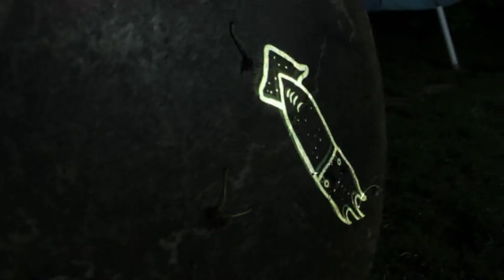Juniper Twig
BKF Animáció - Kovács Eszter, Simon Balázs, Dell'Edera Dávid: Juniper Twig - 2013, kísérleti film
BKF Animation - Eszter Kovács, Balázs Simon, Dávid Dell'Edera: Juniper Twig - 2013, experimental film